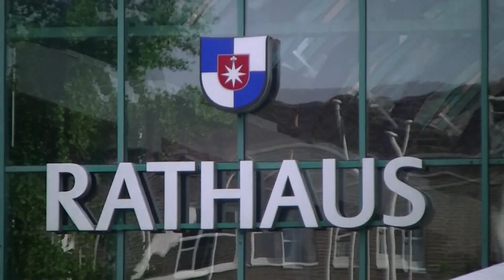【Plarail台鐵】鐵路王國 台灣鐵路普悠瑪號 遊歷德國諾德施泰特市政廳前 (01874)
【Plarail台鐵】鐵路王國 台灣鐵路普悠瑪號  遊歷德國諾德施泰特市政廳前
TOMY Train Taiwan Railways Puyuma Express at Rathaus Norderstedt